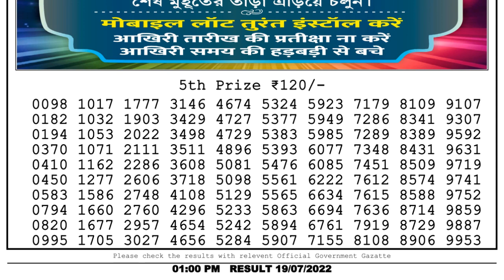Nagaland Lottery Sambad Live 1pm 19.07.22